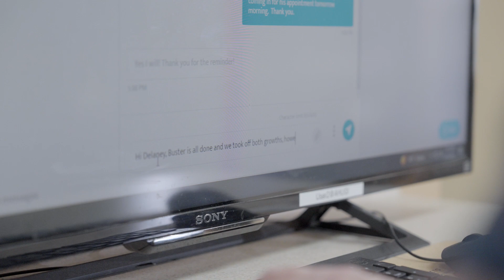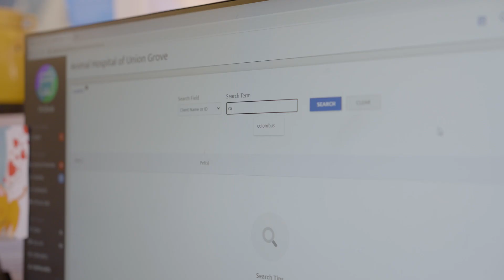PetDesk Veterinary Clinic Success Story: Animal Hospital of Union Grove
When Diana Colombus, the co-owner and practice manager of the Animal Hospital of Union Grove saw her veterinary staff struggling, and saw an opportunity with PetDesk to give them a tool to communicate with clients and make their lives a whole lot easier.

"The team behind PetDesk understands how veterinary professionals feel about what they do."